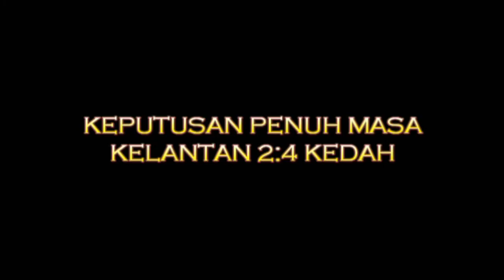Rangkuman Perlawanan Pra Piala Malaysia : Kelantan 2, Kedah 4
Rakaman aksi-aksi percubaan dan jaringan gol oleh kedua-dua pasukan dalam perlawanan yang berlangsung di Kota Bharu pada 6 Ogos 2014.

Jurukamera - Wan Zul